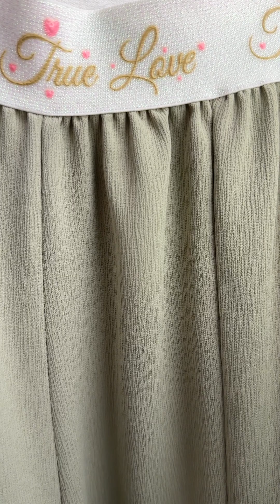韓國新款上架 NEW IN 】